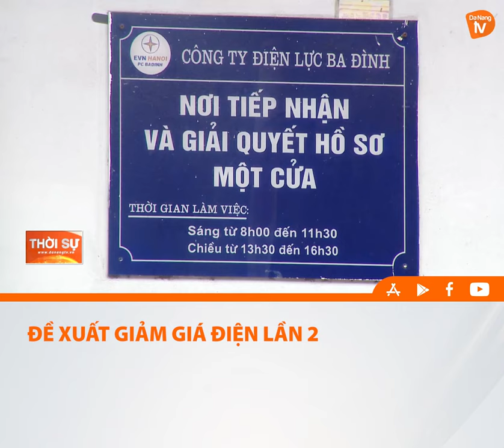ĐỀ XUẤT GIẢM GIÁ ĐIỆN LẦN 2